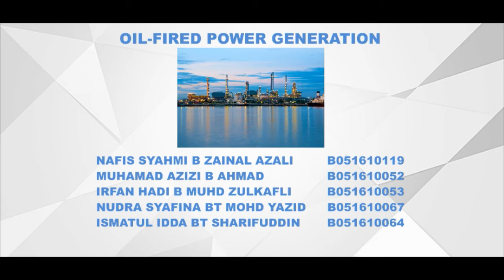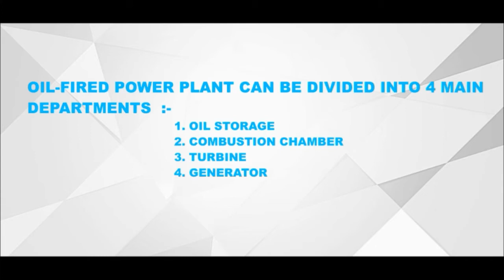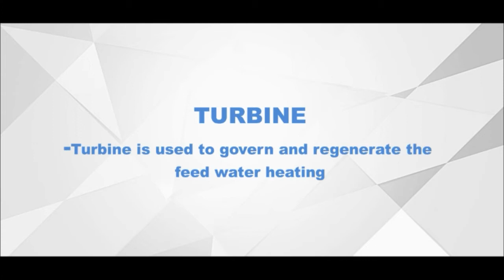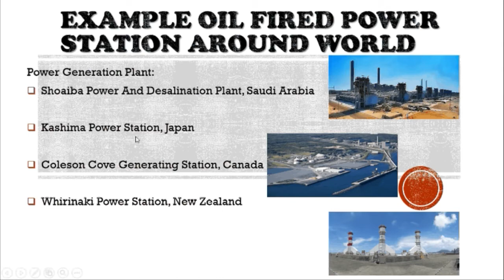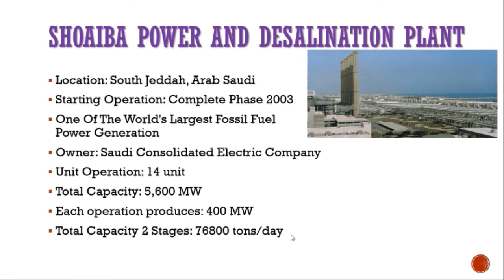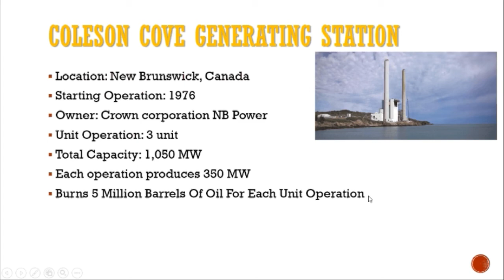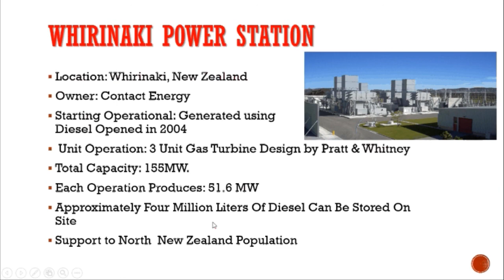Oil Fired Power Generation example